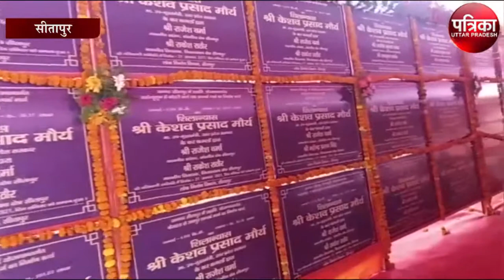नेताओ के तालिबान प्रेम पर डिप्टी सीएम बड़ा बयान,अखिलेश पर भी साधा निशाना | Keshav Prasad Maurya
नेताओ के तालिबान प्रेम पर डिप्टी सीएम बड़ा बयान,अखिलेश पर भी साधा निशाना